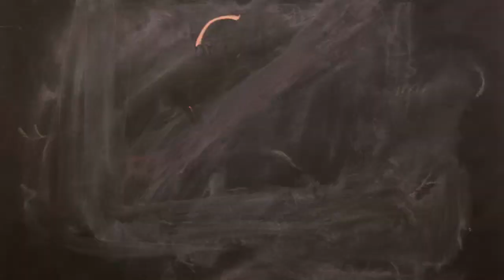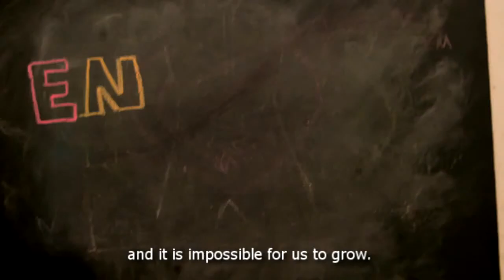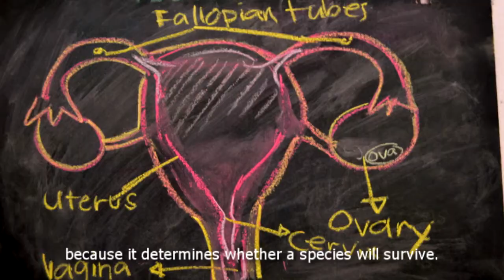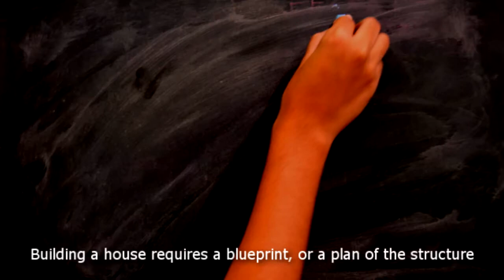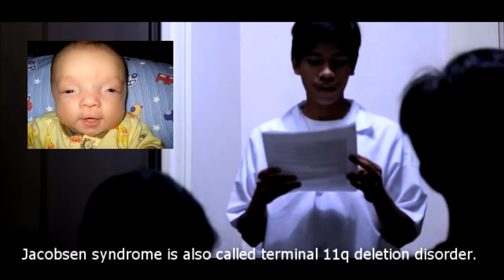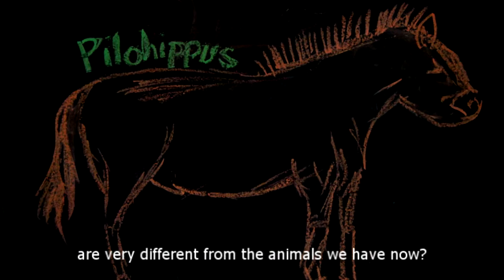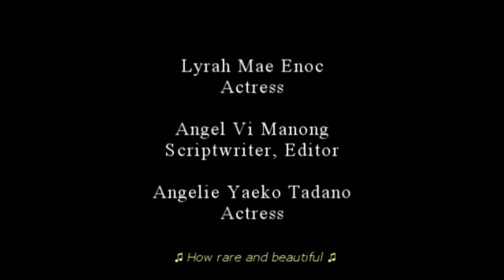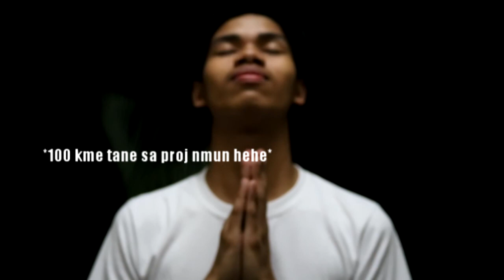Documentary: Living Things and Their Environment | Organ Systems, Genetics, Ecology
SCHOOL PROJECT - Science 10, Unit 3 under DepEd K-12 Curriculum🌱
 An Info-Vid/Documentary by Grade 10, Negros Occidental National Science High School

Life. One word. Four letters. Infinite possibilities.

Nothing in this vast universe could ever beat the complexity of the human body. From the smallest cell to the largest organ, we are intricately engineered yet our Engineer has managed to make each of us unique.

However, life is not limited to us alone, it also beats in those found around us — in the environment. Thus, we humans, as the higher order species, hold the responsibility of keeping the ecosystem healthy and balanced.
 In partial fulfillment of the requirements in Science 10, we were tasked to create an info-vid covering all our topics for the 3rd Quarter: Living Things and Their Environment, using only our own captures as much as possible. The goal is to spread awareness on: the importance of our nervous, endocrine, and reproductive systems; the significance of genetics and heredity and how the alterations of its processes lead to differences; and the need for environmental sustainability.

Through sharing this video, we hope to achieve our goals while giving entertainment.

Submitted by
5th Group, Grade 10 Curie